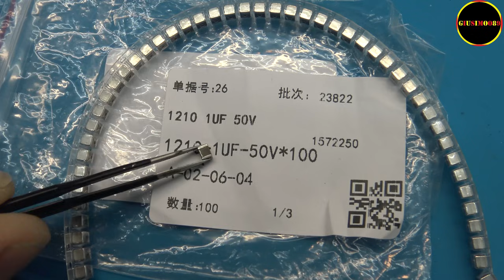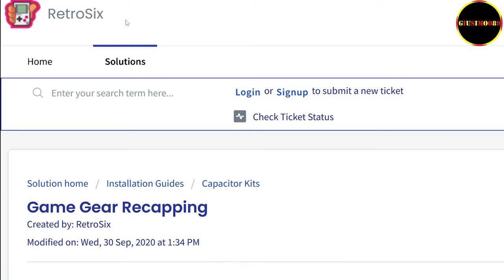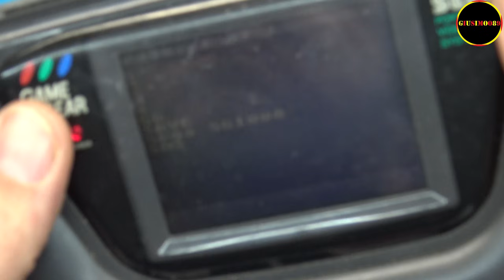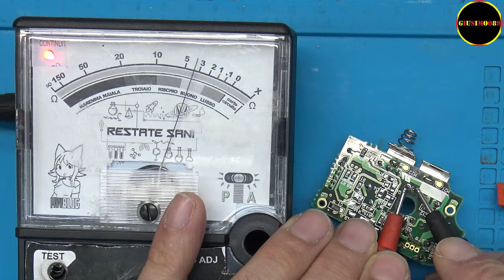Recap Game Gear - Guida @RetroSix - Condesatori Ceramici da Aliexpress!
Ormai uso sempre questa guida per fare il recap! secondo me è la migliore in assoluto by @AngelSix

Ho appena trovato questo fantastico articolo su AliExpress. Dai un'occhiata!
1,51€  42%di SCONTO | 50 pz 1210 condensatore Chip SMD 1KV 2KV 1nF 4.7nF 100nF 470nF 680nF 0.1uF 1uF 2.2uF 4.7uF 10uF 22uF 47uF 100uF 10V 16V 25V 50V

Per il Supporto al canale lascio questa lista dei desideri
💚Sito Web non mio! :D

Un Tester che consiglio la quale ho fatto una recensione
- Saldatore MUSTOOL MT883 80W
- Saldatore per le micro saldature con codice promozionale "GiuSimoo89"

Retrogame Amazon
-PS2 HDMI
-Freemcbot ps2

- Per batterie litio
- Saldatura a punti, fai da te
- Strisce nichel